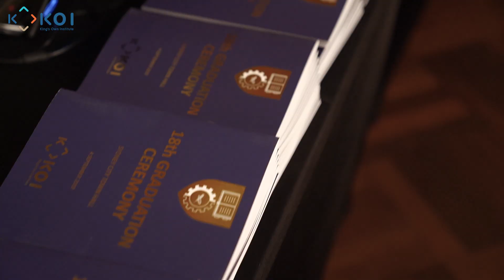KOI Graduate's Testimonial - Michelle (Indonesia) Bachelor of Business Management & Finance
koi.edu.au

KOI Graduate's Testimonial - Michelle (Indonesia),
Bachelor of Business (Management and Finance)

Let's share her experience studying at KOI.